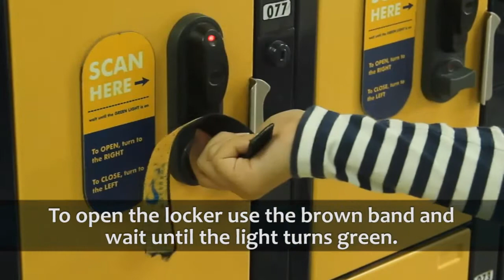Waterbom Bali Introducing our Smart Locker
Waterpark safety Tip : Store your personal belongings in the lockers